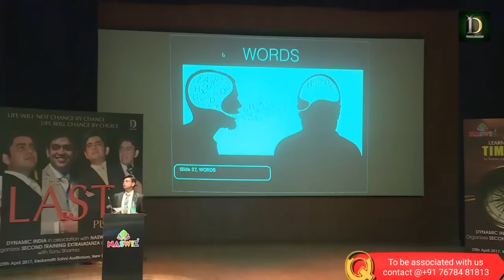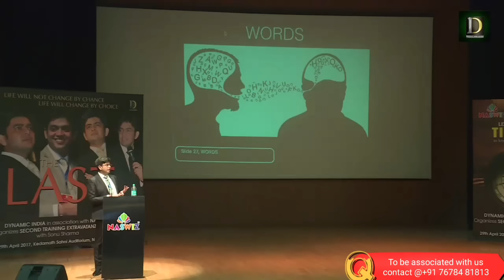Power of Words | Success Tips Through Sonu Sharma | for Association Cont :7678481813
Mr. Sonu Sharma's best selling book
" प्रेरित करने की ओर अग्रसर "

In this video Sonu Sharma is describing the words of your mouth . "choose your words very carefully".  words are the like of lamp of your feet. because words are important.